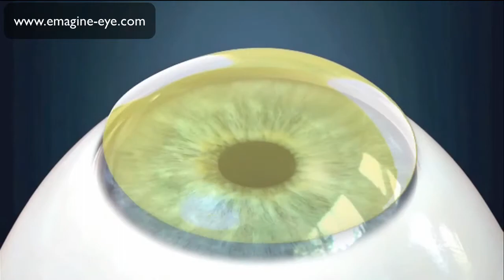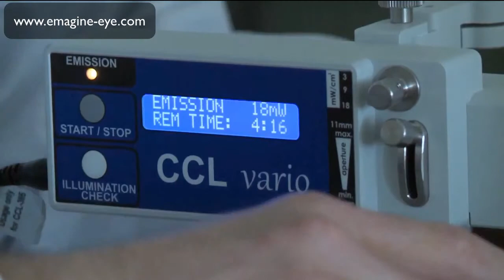The C-Eye device: PACK-CXL at the slitlamp (français)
The C-Eye device, a revolutionary new technology to treat corneal infections like infiltrates and corneal ulcer via corneal cross-linking (PACK-CXL)